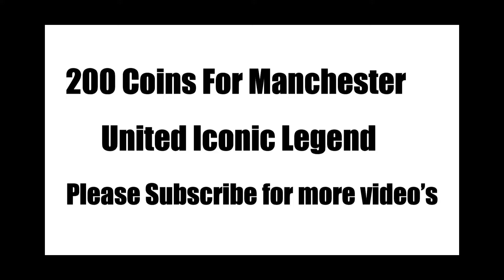100% Trick To Get Manchester United Iconic Moments | Rashford, Giggs & Irwin Trick | Pes 2021 Mobile